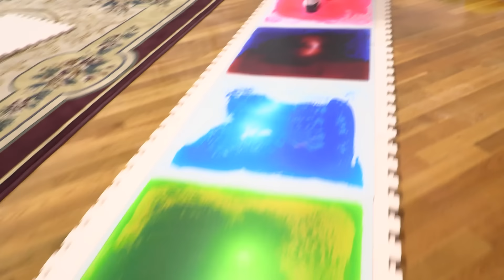Pretend Play Police LOCKED UP Kaycee in NEW JAIL Playhouse ESCAPE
Chloe has a fun time pretend play police officer. If someone breaks the police rules 3 times, he or she has to go to jail. Chloe, the Police Officer has a new power wheels ride on car motorcycle. Kaycee is in the jail playhouse but why? Chloe has a police station and she can't lock bad people in her police station so she needs to build a jail house so she calls Kaycee to help her build it. The jail house can help kids to learn their lessons not to break the law. Now the Jail house and police station is ready, Chloe go around town to keep people safe and see who breaks the rules. Can Kaycee escape the new jail playhouse? FunTV kids have a fun time pretend play with toys and colors.